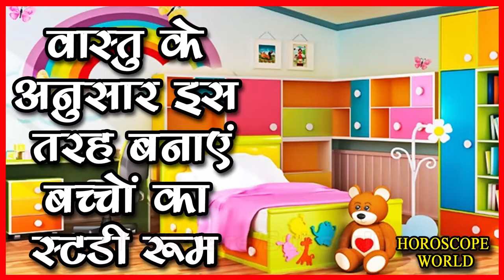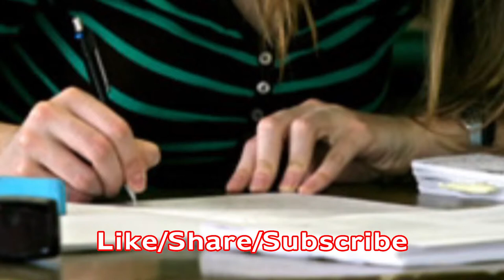वास्तु के अनुसार इस तरह बनाये बच्चो का स्टडी रूम -Vastu Ke Anusar is Tarh Banaye Bacho Ka Study Room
वास्तु के अनुसार इस तरह बनाये बच्चो का स्टडी रूम -Vastu Ke Anusar is Tarh Banaye Bacho Ka Study Room Horoscope World